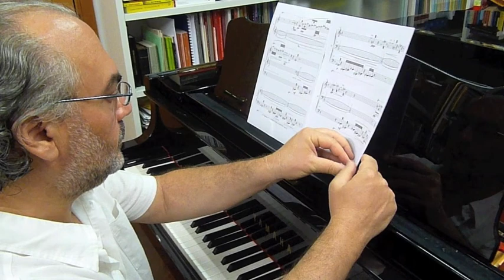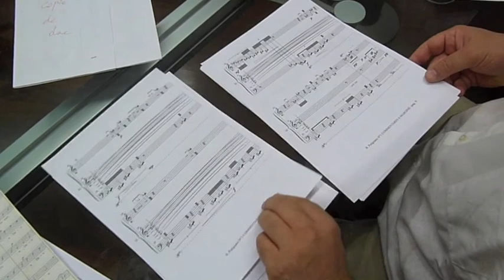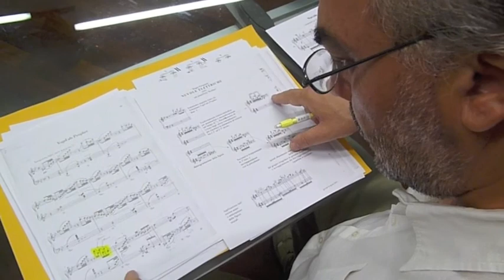commentari: intervista a biagio putignano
Intervista e presentazione del CD COMMENTARI.